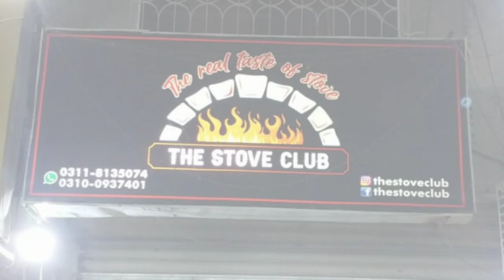The Stove Club | 14 Vlog | Outing With Friends | I'm Sohaib Alvi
My 14 Vlog 2020 | Location @ Gulshan | I'm Sohaib Alvi.

Bhaiyon or bhano Har jaga Jao Lekin Jana Full SOPS K Sath Qk Apni Sehat Ka Khayal Is Very Important Bro!

It's a VLOG but in my style. Hi guys, Hope you're well. if you can take out 2 mins of your time, Do not forget to subscribe Reddish Official YouTube channel and click on Bell icon this for me.

I am finally on youtube too, to entertain you guys and make you all smile ❤️ keep supporting me and loving me as you all are already doing ❤️ you all are my family!

Wherever you are at any corners of the world, now carries no tension. Easily Watch my channel and I am always there for Entertainment only on my Reddish YouTube channel.